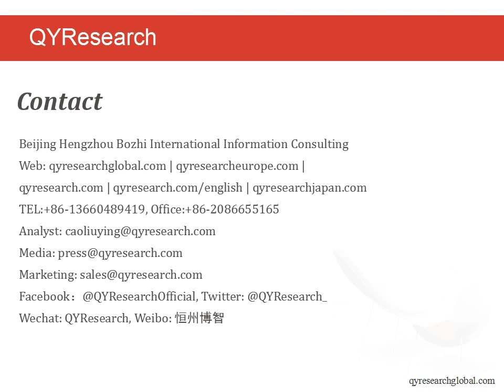QYR: Positron Emission Tomography (PET) Scanners Market Predicted to Reach 1068.42 Million USD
According to the newest report" Global Positron Emission Tomography (PET) Scanners Market Research Report 2017" published by QYResearch, the global PET scanners was flourishing during the past period of 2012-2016, with the CAGR of 1.59%. The top three manufacturers, GE, Siemens Healthcare, Philips Healthcare, abbreviated as ‘GPS’, highly monopolize the market. The following chart shows the production share of ‘GPS’.